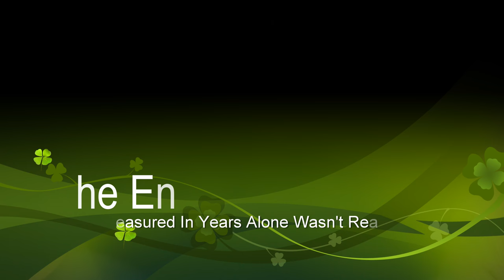Make America Great Again- Vlog 018